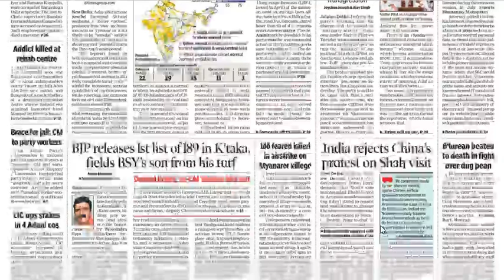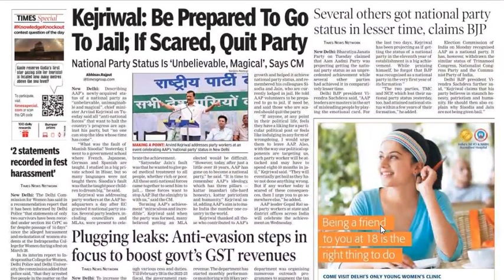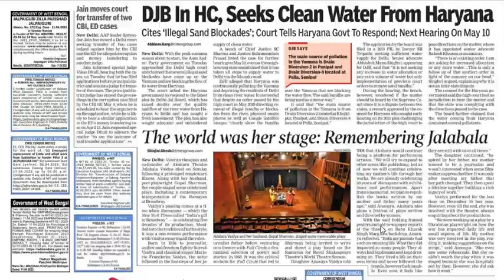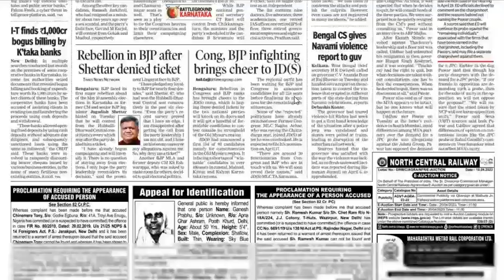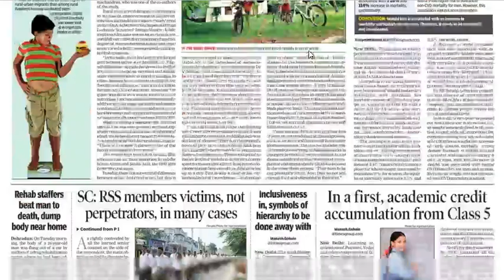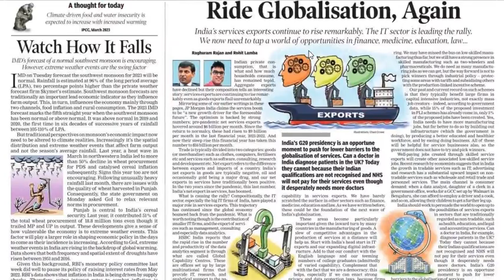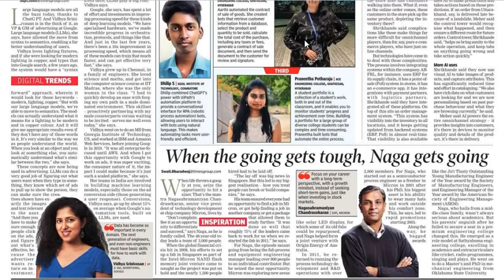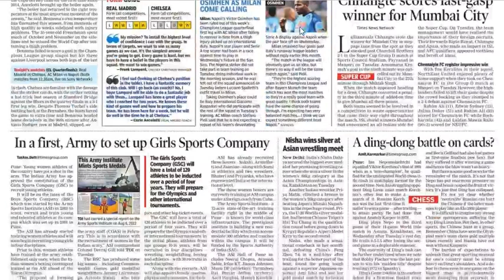The Times Of India/12th April,2023/All pages